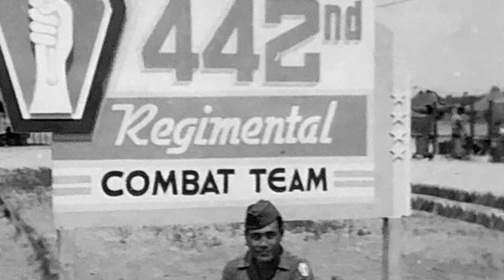I FEEL WITH MY HEART _ THE FERNANDO SOSA MASUDA STORY TRAILER